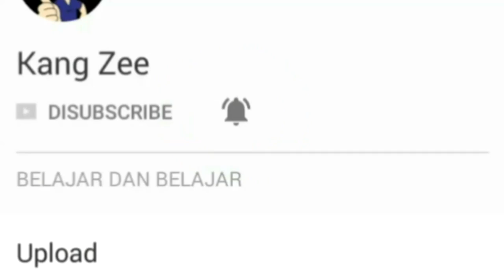Ayam Ini Masuk Rumah Orang Kena Denda Satu Juta - Berita Viral Terbaru Hari Ini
Untuk keterangan, tonton videonya di atas.